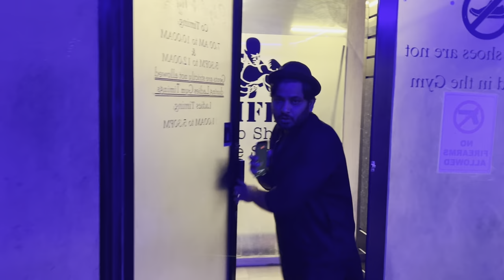21 Saal Ka Khatarnak Bodybuilder 😍😳😍 | Karachi Ka Chandio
In today's video, Karachi Ka Chandio is bringing you along to a gym where there is a powerful bodybuilder. So, be sure to watch this video until the end to see how this formidable bodybuilder started his journey.

Sunset Drive by Hotham • / hothammusic

21 Saal Ka Khatarnak Bodybuilder 😍😳😍 | Karachi Ka Chandio